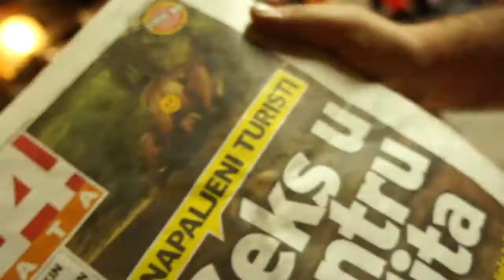JOKE [ Lavoblaster Tour #2- August 2014 ] - 3/4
LAVOBLASTER TOUR #2 - AUGUST 2014

07/08/2014 @ Ljubljana (SLO) - Trnfest
07/08/2014 @ Surprise City (SLO) - 2.30 AM !
08/08/2014 @Pula (HR) - Fort Punta Christo
09/08/2014 @ Umag (HR) - American bar
10/08/2014 @ Pazin (HR) - Sasafest
11/08/2014 @ Silba (HR) - Oko otoka
12/08/2014 @ Ugljan (HR) - Ritam Bar
13/08/2014 @ Dubrovnik (HR) - Lazareti
14/08/2014 @ Opuzen (HR) - Mootel Delta
15/08/2014 @ Split (HR) - Judino dvrno
16/08/2014 @ Sibenik (HR) - Azimut